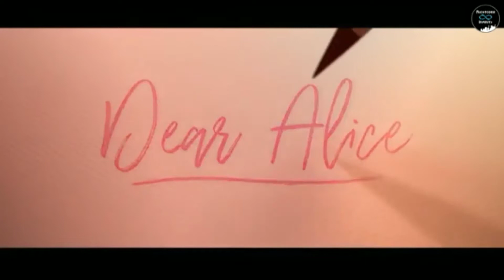Daniel Powter- Bad Day [Animation]